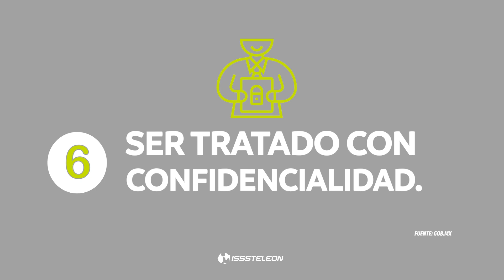DERECHOS PACIENTES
Los derechohabientes, tienen Derechos que en cualquier institución médica deben valer.